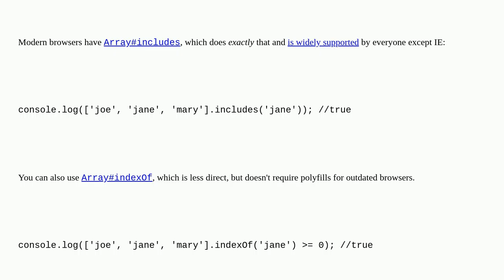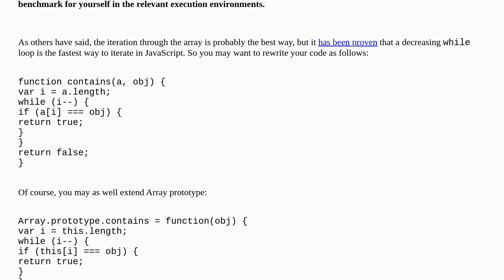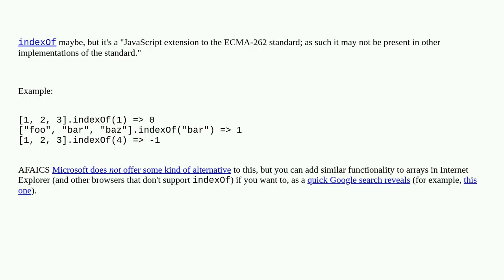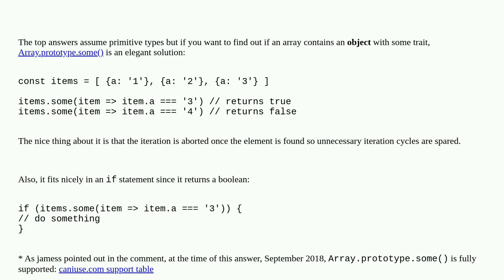How do I check if an array includes a value in JavaScript?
A special thanks goes out to the community

  javascript arrays algorithm time-complexity javascript-objects